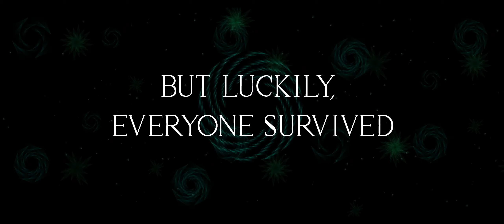Alas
More upcoming videos like this!